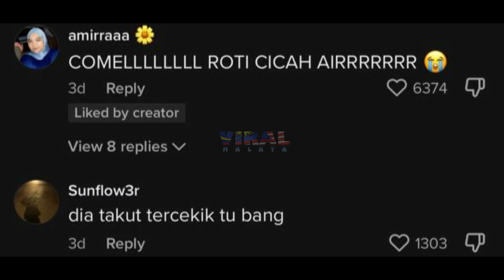TELATAH MUSANG MAKAN ROTI SAMBIL CICAH AIR TARIK PERHATIAN WARGANET, LIHAT APA JADI...